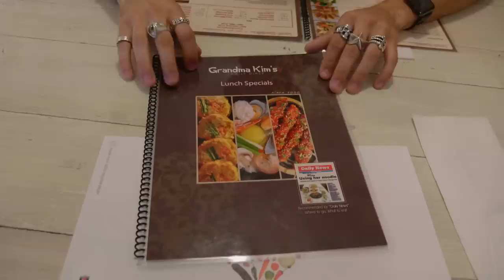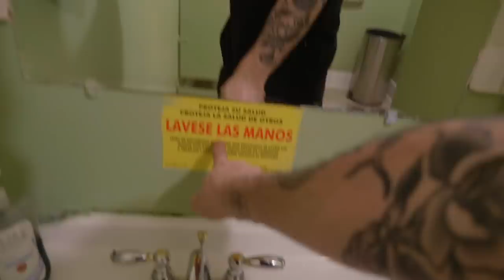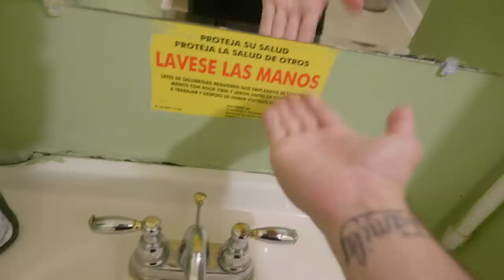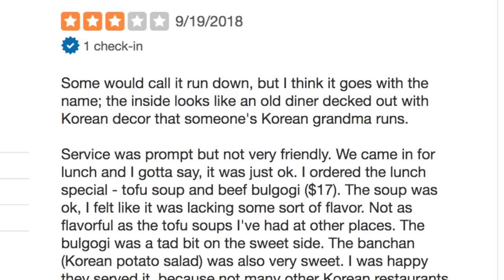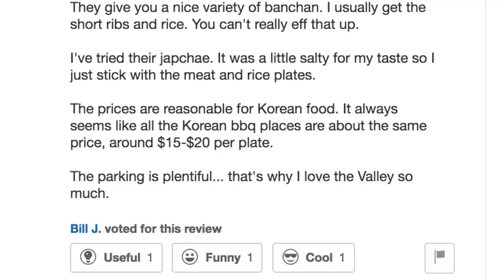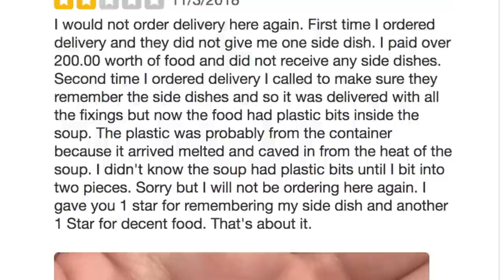Guess The Restaurant Rating (Best or Worst Reviewed In My City)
Today we decided to get sent an address... not knowing where it leads we eat and try to guess the rating!